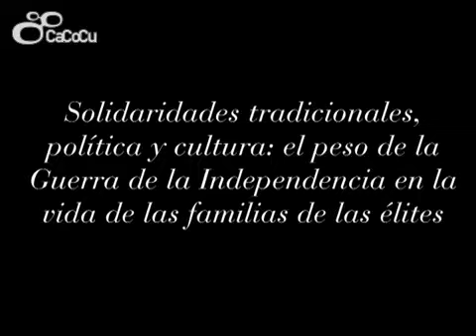UCA VI CONGRESO INTERNACIONAL DOCEAÑISTA Jean-Philippe Luis 16/03/2010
UCA VI CONGRESO INTERNACIONAL DOCEAÑISTA Jean-Philippe Luis (Université Blaise Pascal, Clermont-Ferrand) -- La familia: una vía para analizar el trauma de la Guerra de la Independencia / Presentación: Gonzalo Butrón Prida."Experiencia y Memoria de la Revolución Española" Organiza: Vicerrectorado de Extensión Universitaria de la UCA.